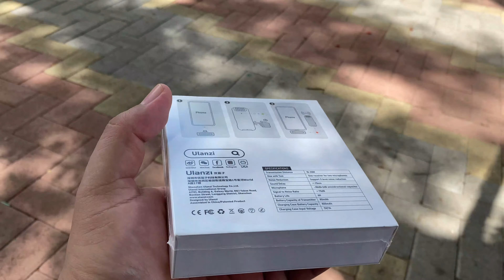Que hay de nuevo en Diriamba?